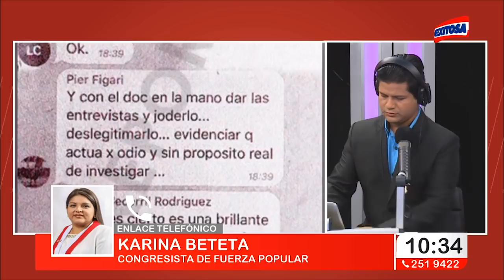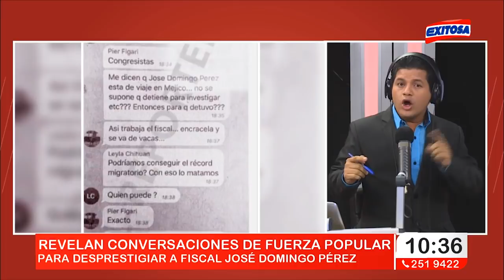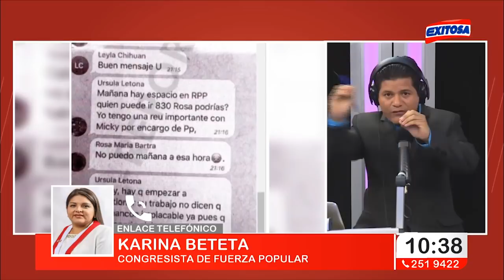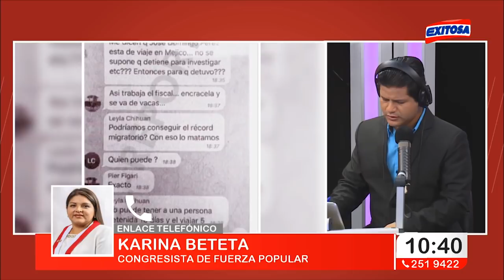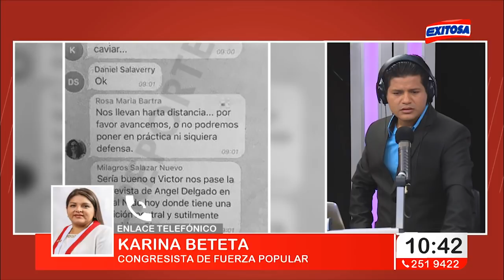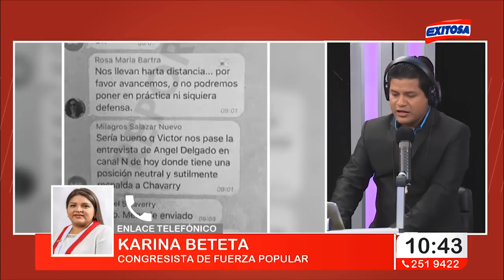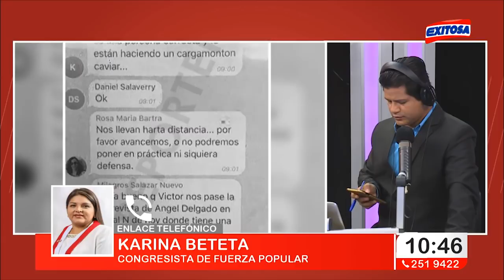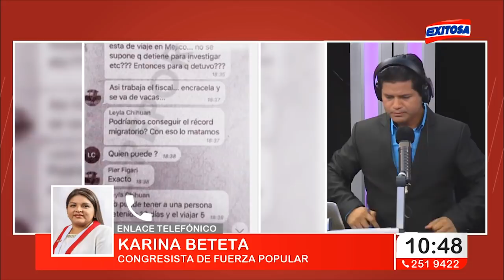Así fue la acalorada entrevista de Pedro Paredes a Karina Beteta en Exitosa